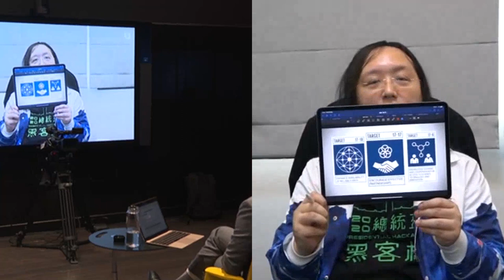2020-07-28 Conversation with Moriaki Kida at COURRiER Japon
Theme: "2030, Japan and the world”